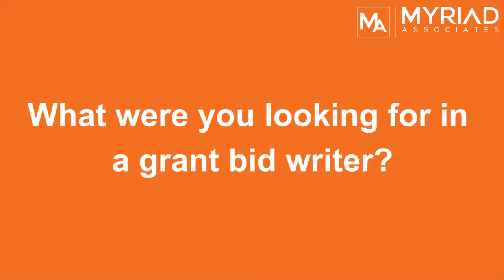Ireland's AuriGen Medical Takes #1 Spot In EU Grant Funding Application | Myriad Associates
In the following video, we spoke with Co-founder of AuriGen Medical, Dr John Thompson to discuss his experience working with the grant bid writing team at Myriad Associates.

Working alongside the team, Aurigen Medical's grant application was ranked first across Europe in the Fast Track to Innovation funding call. This got them a lot of positive publicity and opened doors to investors, potential business partners and more.

Myriad Associates are experts in helping business claim R&D tax credits, and apply for grant funding in the UK & EU.